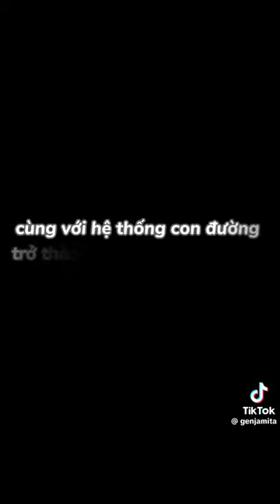edit tiktok gấu lợn tv